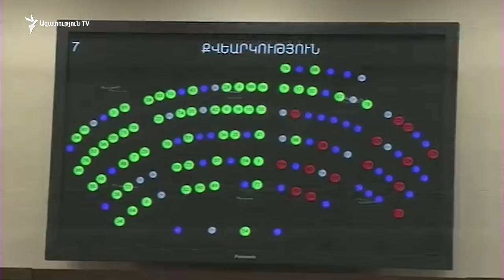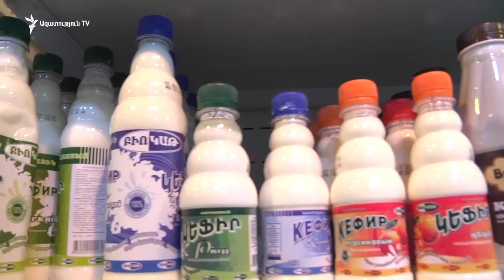Հարկային օրենսգրքի գլխավոր փոփոխությունը եկամտահարկի համահարթեցումն է